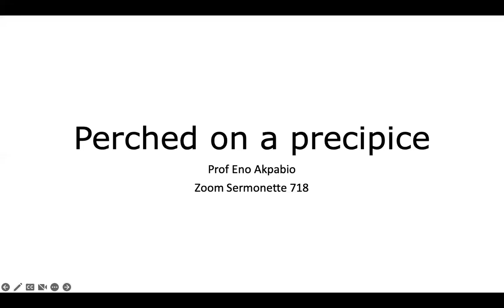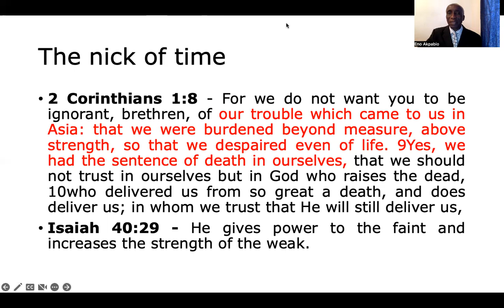Perched on a precipice